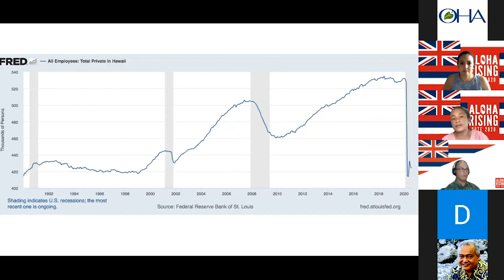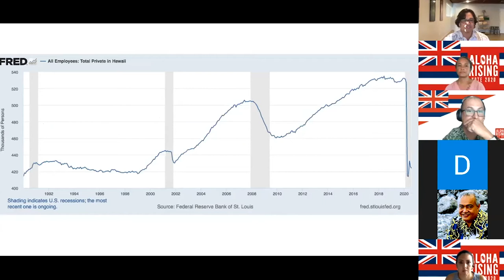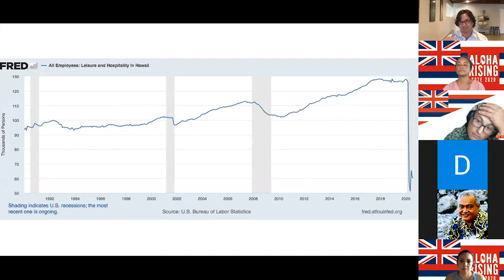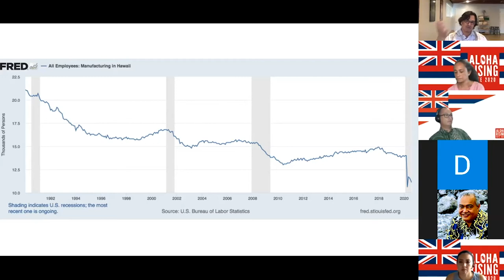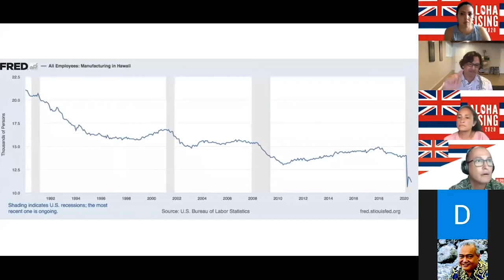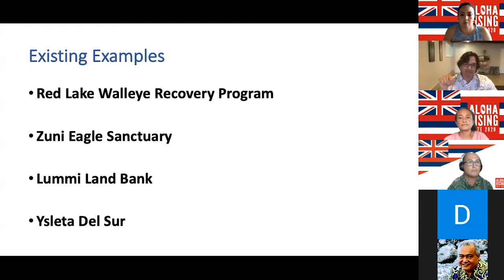Aloha Rising: Building Hawaii's Economic Future (Episode 14)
LIVE discussion on building Hawaii’s economic future through an ʻōiwi perspective with Dr. Randall Akeo, Keoni Lee, and Shannon Edie. Hosted by Mahina Paishon-Durante.